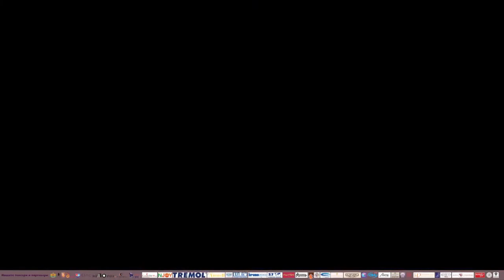Caruso-Dimitar Georgiev/Димитър Георгиев 9г.